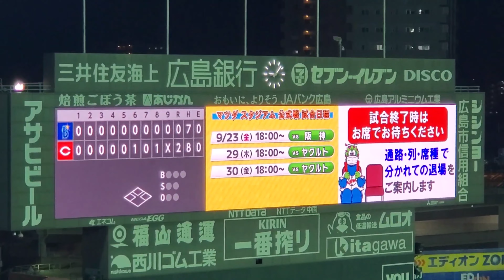20220902 次回日程は！ 今後の広島東洋ｶｰﾌﾟ主催試合のお知らせ @MAZDA Zoom-Zoom ｽﾀｼﾞｱﾑ広島･ﾋﾞｼﾞﾀｰﾊﾟﾌｫｰﾏﾝｽ